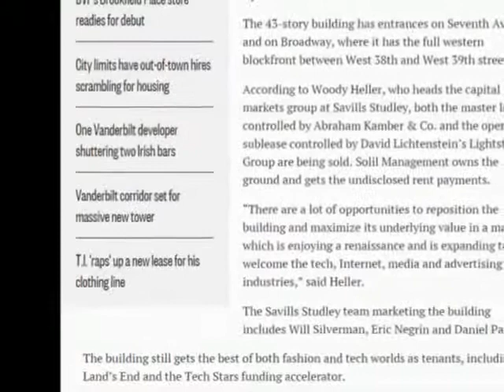David Lichtenstein at NYPost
The most talked about building in NY? - 1407 Broadway
The most talked person for this building? - David Lichtenstein